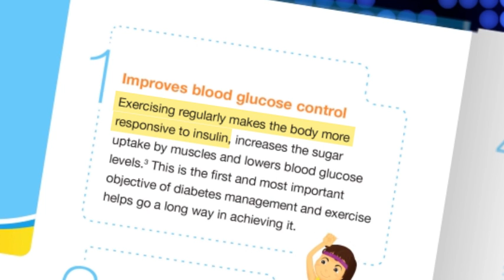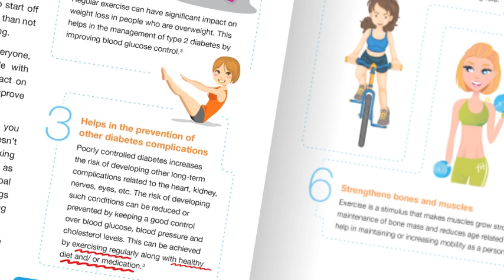Diabetes and Exercise: How will exercise help me control my diabetes and prevent its complications?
Diabetes and Exercise: The most important aspect of diabetes management is to lower blood glucose levels and exercise helps go a long way in achieving it. If exercise is not already a part of your diabetes management routine, you must add it.

To purchase The illustrated guide to Living with Diabetes in India